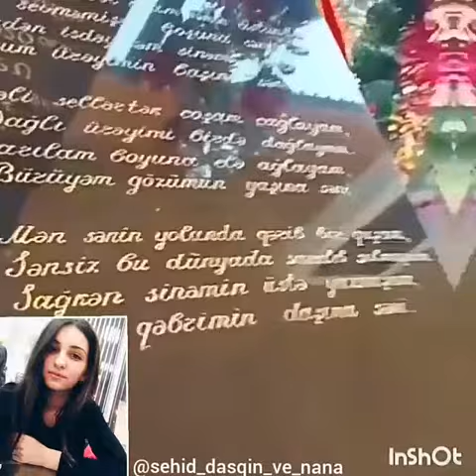Nana ve Daşqın hikayesi, Seyfiyev Daşqin Nana Davidaşivli Tibilsi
Zarafatla başlayb göz yaşıyla 😢 biten yarım kalmş Nana ve Daşqın hikayesi, kaşki geri dönüb sözün tuta bilseydn